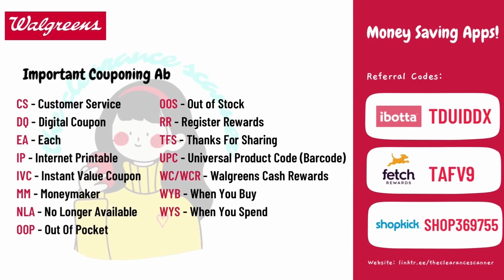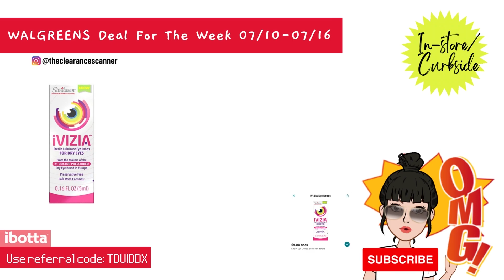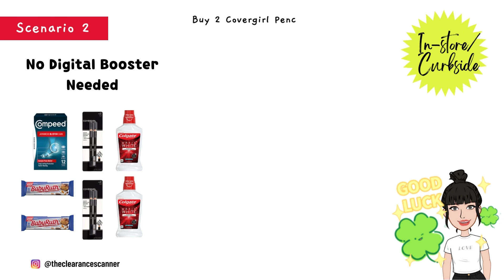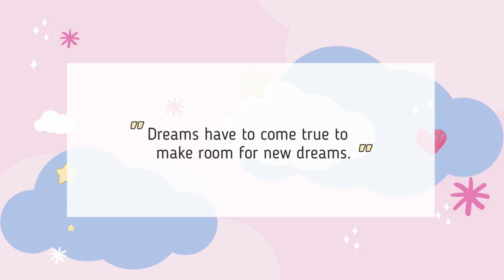💁🏻‍♀️ Walgreens Additional Deals 07/10-07/16 + Spend Deal Scenarios | Digital Coupons! 😊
This is not for everyone but if you want to learn how to save money and try more products for free/cheap then this video is for you.

$10.00 on 𝗜𝗯𝗼𝘁𝘁𝗮 code: TDUIDDX
$4.00 on 𝗙𝗲𝘁𝗰𝗵 code: TAFV9
$1.00 on 𝗦𝗵𝗼𝗽𝗸𝗶𝗰𝗸 code: SHOP369755

𝙁𝙤𝙡𝙡𝙤𝙬 𝙢𝙚 𝙛𝙤𝙧 𝙢𝙤𝙧𝙚 𝙙𝙚𝙖𝙡𝙨! 🙂♡